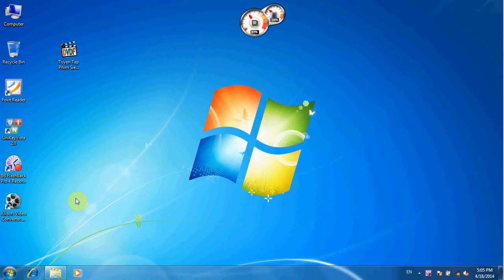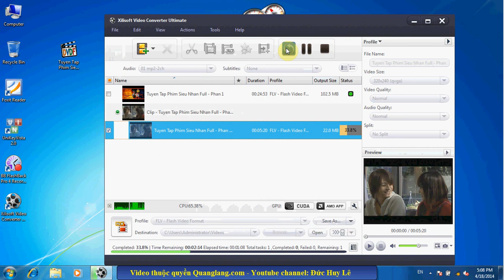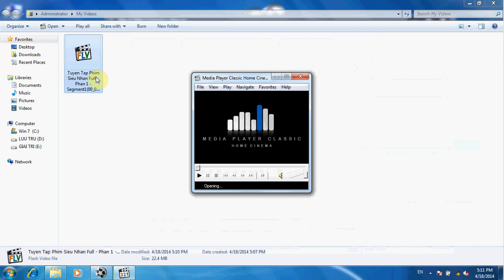Phần mềm cắt video chất lượng cao Xilisoft - Hướng dẫn chi tiết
Tải phần mềm cắt video chất lượng cao Xilisoft - Hướng dẫn chi tiết. Cách cắt video, làm thế nào để cắt video, chia nhỏ video. Chuyển đổi đuôi video chất lượng cao với phần mềm Xilisoft Video Converter Ultimate 7 Full. Hỗ trợ chuyển đổi qua lại giữa các định dạng video như: AVI, MPEG, WMV, DivX, MP4, H.264/MPEG-4 AVC, RM, MOV, XviD, 3GP, FLV, VOB (định dạng dùng trong DVD), DAT (định dạng dùng trong VCD, SVCD), v...v. Thêm vào đó, chương trình còn có khả năng dễ dàng chuyển đổi video thành các định dạng âm thanh như MP2, MP3, WMA, WAV, RA, M4A, AAC, AC3, OGG, v...v. Trình chuyển đổi video còn hỗ trợ giải mã APE, CUE và trích xuất CD

Hoặc các bạn nên tải bản full này (có hướng dẫn cài đặt):